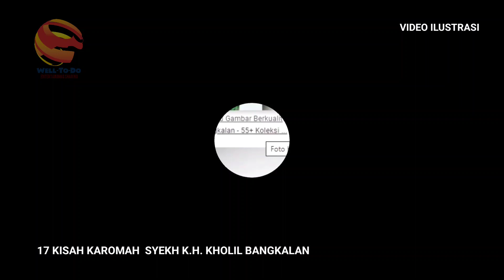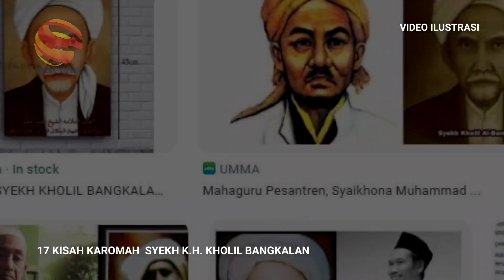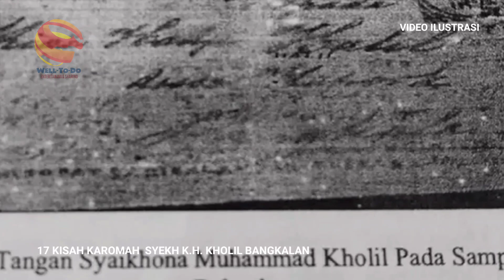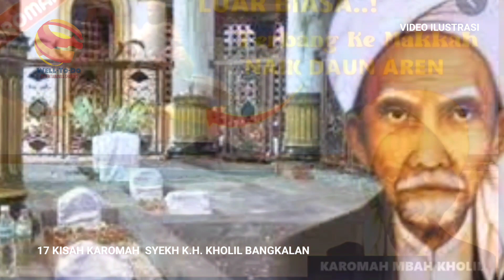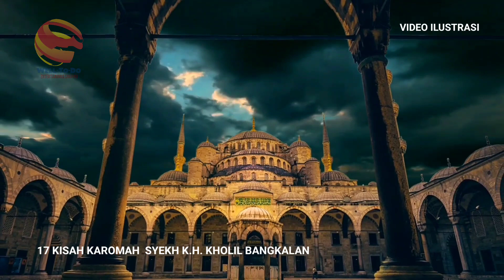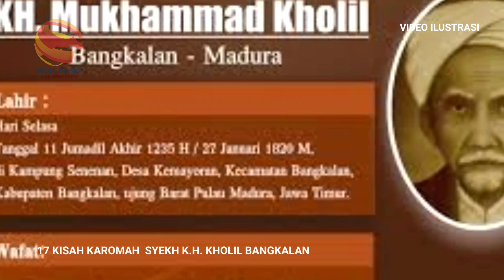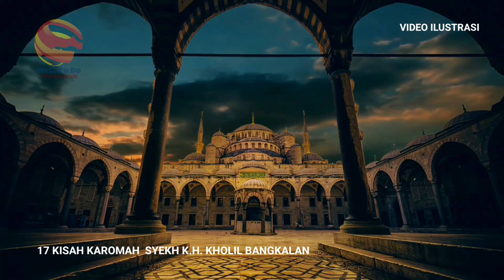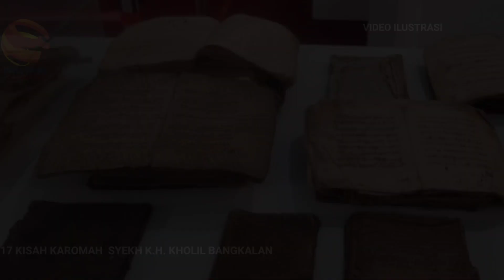17 Kisah Karomah Syaikhona Kholil Bangkalan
17 Kisah Karomah Syaikhona Kholil Bangkalan

Well-To-Do channel

Hallo SAHABAT, BANTU KEBAIKAN Dengan SHARE Video" Kami YA🙏, Moga Jadi Amal IBADAH🤲
Well-to-do